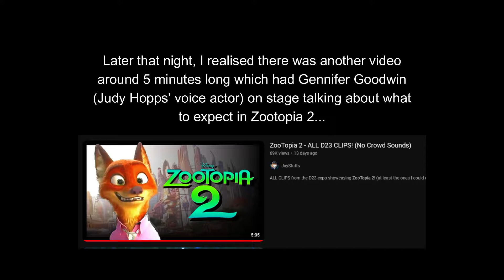IT'S ACTUALLY HAPPENING!! // Reacting to: Zootopia 2 Official Clip from D23 2024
As a huge Zootopia fan of 8 years, I was super friggin' excited to react to this one minute clip from the upcoming sequel for the very first time!

For YEARS I have waited for a sequel and I didn't think it was ever gonna happen, but thus I found out recently (cause NOBODY told me sooner) that this was released and I just HAD to make a video on this.

To those still reading, it may or may not be obvious to mention that Zootopia IS the reason my channel is called "Slick-O-Nick".

(WILL BE REACTING TO ANY ZOOTOPIA 2 TRAILER IN THE FUTURE SO DON'T FORGET TO TELL ME WHEN IT RELEASES SO I KNOW FOR NEXT TIME!!)

~ ORIGINAL VIDEO ~

~ SOCIALS + MORE ~

~ Tags ~